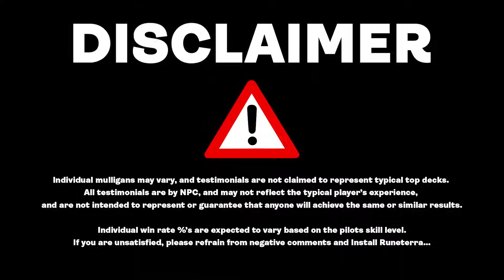Mythic Rank Anti-Mono Red Bant Lifegain: Unstoppable Strategy 🌟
Mythic Rank Anti-Mono Red Bant Lifegain is the deck you've been waiting for! 🌟 Tired of getting burned by Mono-Red decks at Mythic Rank? 😡 Say no more! In this exclusive guide, I'll walk you through how to dominate the Mono-Red meta with a Bant Lifegain strategy that's been crushing it! 🛡️

🔥 What You Will Learn:

The ultimate decklist for Bant Lifegain 🗂️
Sideboarding techniques that leave Mono-Red players in tears 😭
Live gameplay demonstrating our strategy in action 🎥
🏆 Why This Deck?

Consistent performance at Mythic Rank 🌟
High win-rate against Mono Red 📈
Adaptable to various meta changes 🔄
Your support helps me create more top-notch MTG Arena content. Click the 🔔 to stay updated!

Chapters
00:00:00 - Intro
00:00:45 - Deck Tech
00:07:38 - Gameplay
00:51:54 - Outro

4 Lunarch Veteran (MID) 27
4 Shanna, Purifying Blade (DMU) 218
4 Gala Greeters (SNC) 148
3 Skrelv, Defector Mite (ONE) 33
1 Forest (UNF) 244
1 Island (UNF) 241
3 Thalia, Guardian of Thraben (VOW) 38
2 Malevolent Hermit (MID) 61
4 Steel Seraph (BRO) 38
2 Ao, the Dawn Sky (NEO) 2
2 Plains (UNF) 240
1 Eiganjo, Seat of the Empire (NEO) 268
1 Otawara, Soaring City (NEO) 271
1 Boseiju, Who Endures (NEO) 266
4 Voice of the Blessed (VOW) 44
2 Archangel Elspeth (MOM) 6
4 Adarkar Wastes (DMU) 243
1 Deserted Beach (MID) 260
1 Seachrome Coast (ONE) 258
4 Brushland (BRO) 259
1 Overgrown Farmland (MID) 265
1 Razorverge Thicket (ONE) 257
1 Dreamroot Cascade (VOW) 262
4 Yavimaya Coast (DMU) 261
2 Royal Treatment (WOE) 183
2 Destroy Evil (DMU) 17

Sideboard
1 The Wandering Emperor (NEO) 42
1 Inspiring Overseer (SNC) 18
1 Archangel Elspeth (MOM) 6
1 Animist's Might (MAT) 20
1 Brokers Ascendancy (SNC) 170
1 Tranquil Frillback (MAT) 24
1 Hopeful Initiate (VOW) 20
1 Sanctuary Warden (SNC) 30
1 Serra Paragon (DMU) 32
1 Extraction Specialist (SNC) 12